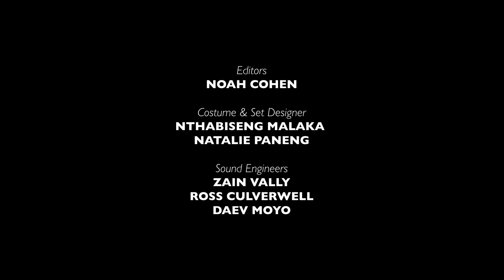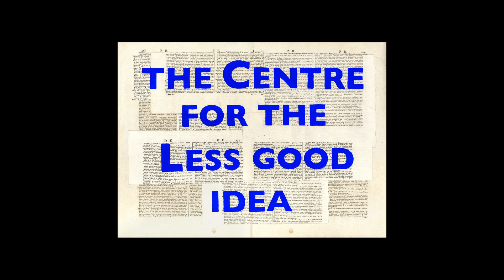Hard But Fragile | SEASON 8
Hard But Fragile is a performance that seeks to find power in brokenness. The sjambok is used as a tool for instruction and musicality in performance.

CONCEPTUALISER & CHOREOGRAPHER | Thulisile Binda
PERFORMERS | Thulisile Binda & Micca Manganye
MUSICIAN | Micca Manganye

CURATOR
Bongile Gorata Lecoge-Zulu

LEAD DIRECTOR
Faniswa Yisa

ARTISTIC ADVISOR
Nhlanhla Mahlangu

PARTICIPANTS
Ayanda Seoka
Calvin Seretle Ratladi
Clare Loveday
Iman Isaacs
Katlego KayGee Letsholonyane
Khanyisile Ngwabe
Micca Manganye
Macaleni Muzi Shili
Sibahle Mangena
Sinenhlanhla Prince Mgeyi
Siphumeze Khundayi
Thabo Rapoo
Thembinkosi Mavimbela
Thulisile Binda
Zarcia Zacheus

ADMINISTRATOR, PROJECT MANAGER & HEAD STAGE MANAGER | Dimakatso Motholo
STAGE MANAGER | Nthabiseng Malaka

PHOTOGRAPHER
Zivanai Matangi

EDITORS
Noah Cohen

COSTUME & SET DESIGNERS
Nthabiseng Malaka
Natalie Paneng

SOUND ENGINEERS
Zain Vally
Ross Culverwell
Daev Moyo

CINEMATOGRAPHERS
Noah Cohen

JUNIOR CINEMATOGRAPHER
Bukhosibakhe Kelvin Khosa

LIGHTING DESIGNER
Wesley France

LIGHTING TECHNICIANS & OPERATORS
Matthews Phala
Themba Mthimkulu
Bongani Mpofu

Smangaliso Ngwenya

WRITER
David Mann

PUBLICITY
Azania Public
POPArt Productions

POPArt Productions:
Hayleigh Evans
Dintshitile Mashile
Khanyisile Zwane
Rethabile Headbush
Emil Lars
Ncumisa Ndimeni

With The Market Theatre Lab 2nd Year Students :
Kefenste Mokoena, Lungile Mabaso, Zevangeli Mpofu,
Onakho Hlanti, Omolemo Magabe, Nomcebo Khonoti,
Mthobisi Gasa, Aviwe Dasha, Lerato Ndlovu,
Nhlanhla Sadiki, Muzi Trust, Buntu Ceza, Thato Mosebi

LIGHTING GEAR SUPPLIER
Gearhouse Splitbeam (Pty) Ltd

STAGING SUPPLIER
Setsational

SOUND EQUIPMENT SUPPLIER
SoulFire Studio (Pty) Ltd

Special thanks:
Linda Leibowitz, Natalie Dembo, Anne McIlleron,
Anne Blom, Joy Woolcott, Chris-Waldo de Wet,
Jacques van Staden, Joey Netshiombo, Diego Sillands & Thandi Mzizi Nkabinde